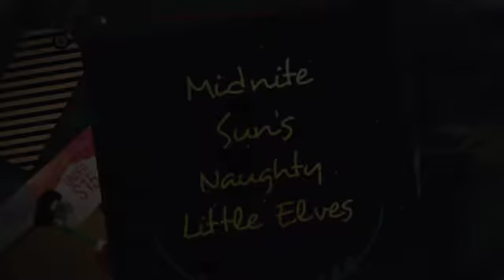Elfie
Elfie loves to spread Holiday Cheer in our salons!